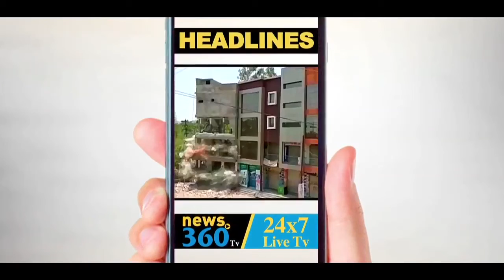Don't Believe Social Media Experts On Coronavirus Peak In Delhi Says CM Kejriwal- News 360 Tv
दिल्ली के सीएम अरविंद केजरीवाल ने आज बताया कि दिल्ली में कोरोनावायरस के मामलों को लेकर पिछले महीने तक जो अंदाजा लगाया जा रहा था, उसके मुकाबले केस काफी कम हो गए हैं। केजरीवाल ने कहा कि सोशल मीडिया पर कई एक्सपर्ट्स कह रहे हैं कि दिल्ली में कोरोनावायरस का पीक आकर जा चुका है, लेकिन अभी इन बातों पर ध्यान देने की जरूरत नहीं है